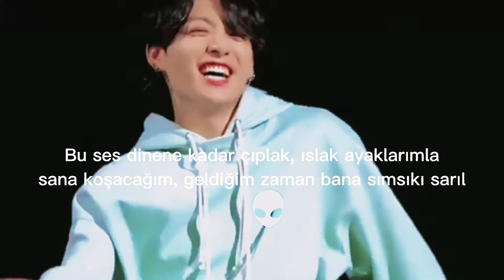Jungkook Still With You Edit // For Zuzayliçeler :')